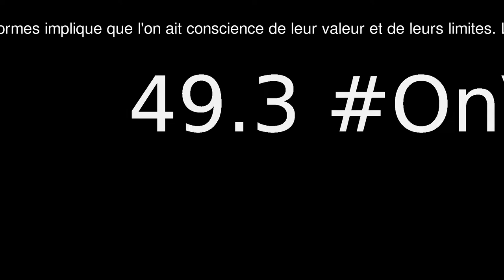Rappel des principes socialistes votés en... 1969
Un temps si lointain que nous l'avons oublié et qu'il ressemble à un futur souhaitable.